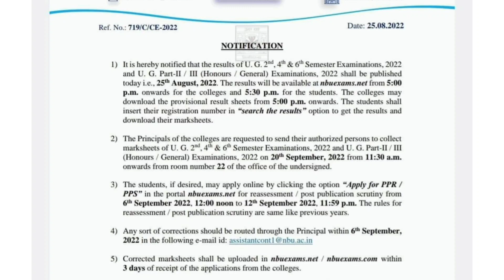NBU 2nd 4th 6th Sem Exam Result Date || Even Sem Exam Result Update 2022 || Nbu Result Published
Covered Topics :

North Bengal University Exam
Calcutta University Exam
Wbsu University Exam
kalyani university
even sem exam rabindra bharati university
 even sem exam 2022
sidho kanho birsha university calcutta
 university even sem exam
 online notice 2022
calcutta university 2nd sem exam 2022 calcutta university 6th sem exam 2022
2022 college admission in wb
wbsu 2nd sem exam 2022
sidho kanho birsha university even sem exam 2022
wsbu exam wb even semester exam 2022
 nsou exam 2022 wb college admission 2022
 wb pg admission 2022
 Makaut even sem exam 2022